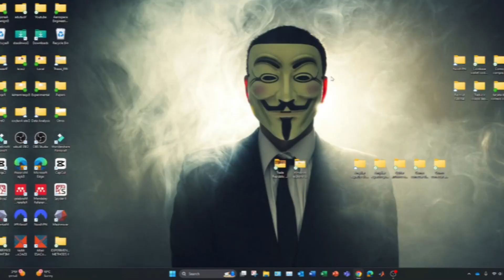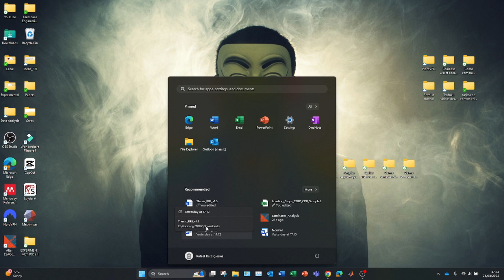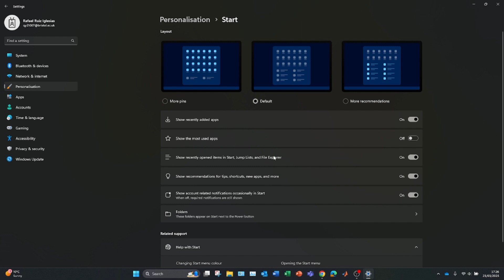Como Eliminar Archivos Recientes en Windows 11 ✅ 2026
Te muestro como eliminar los archivos recientes en Windows 11

¿Quieres eliminar, borrar o desactivar los archivos recientes en Windows 11? En este tutorial te mostramos cómo limpiar el historial de archivos recientes de forma fácil y rápida, para proteger tu privacidad y mantener tu PC organizado.

Aprenderás a desactivar el historial en el Explorador de Archivos, eliminar accesos recientes en Menú Inicio y evitar que Windows almacene tu actividad ¡Sigue estos pasos y optimiza tu equipo en minutos!

00:00 Introducción al tutorial de quitar archivos recientes
00:21 Método 1 para eliminar archivos recientes en W11
01:02 Método 2 para quitar archivos recientes en W11
01:39 Método 3 para eliminar archivos recientes en W11

⭐ PALABRAS CLAVE ⭐
archivos recientes
quitar archivos recientes
windows 11
windows

Cómo eliminar archivos recientes en Windows 11
Borrar historial de archivos recientes en Windows 11
Desactivar archivos recientes en el Explorador de Windows 11
Cómo quitar los archivos recientes del menú Inicio en Windows 11
Eliminar accesos recientes en Windows 11
Cómo limpiar la lista de archivos abiertos recientemente en Windows 11
Desactivar historial de actividad en Windows 11
Borrar el historial del Explorador de Archivos en Windows 11
Cómo evitar que Windows 11 guarde archivos recientes
Cómo limpiar accesos rápidos en Windows 11
Pasos para eliminar archivos recientes en Windows 11
Cómo configurar Windows 11 para que no guarde archivos recientes
Cómo quitar documentos recientes en Windows 11
Ocultar archivos recientes en el Explorador de Windows 11
Cómo eliminar archivos recientes automáticamente en Windows 11
Quitar la sección de archivos recientes en Windows 11
Deshabilitar accesos recientes en Windows 11
Cómo limpiar el historial de búsqueda en Windows 11
Evitar que Windows 11 muestre archivos recientes
Eliminar historial de uso de archivos en Windows 11